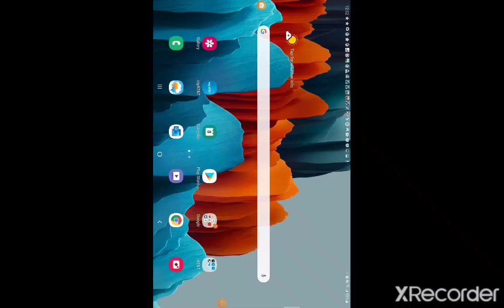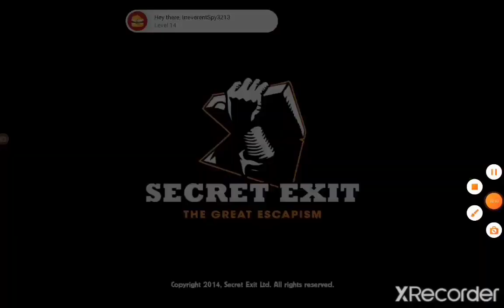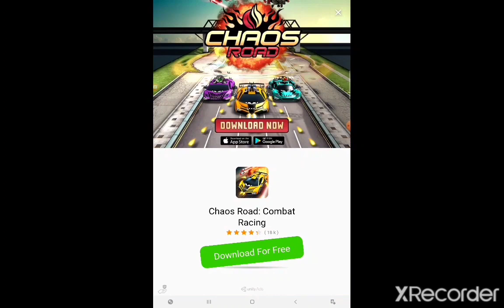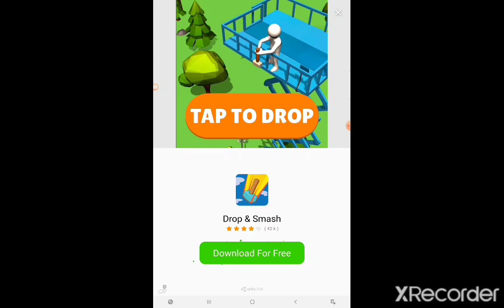free random games